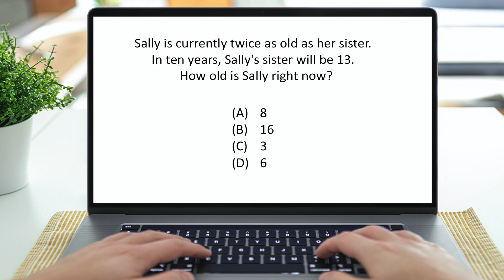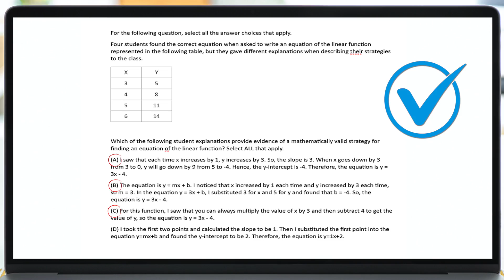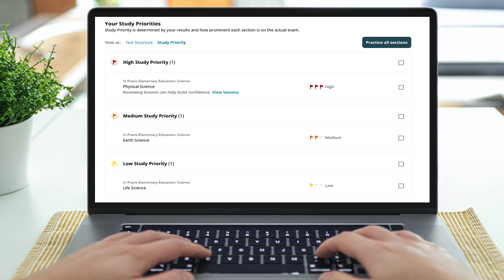Pass the Praxis Mathematics Exam (5165): A Comprehensive Study Guide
Do you need to pass the Praxis Mathematics Exam (5165)?

Join test prep expert – Bob– as we walk you through everything that you need to know to pass. This video will provide important information about the exam - including structure, format, & content - as well as share proven techniques to help you pass.

🔗 LINKS 🔗

🔎 CHAPTERS 🔎

00:00 - Intro
00:34 - Test Basics
01:06 - Test Format
01:59 - Online Calculator
02:46 - Notations & Formulas
04:07 - Numbers & Quantity
04:47 - Functions & Calculus
05:23 - Task of Teaching Questions
06:20 - How to Prepare